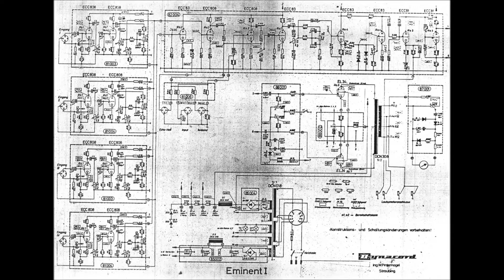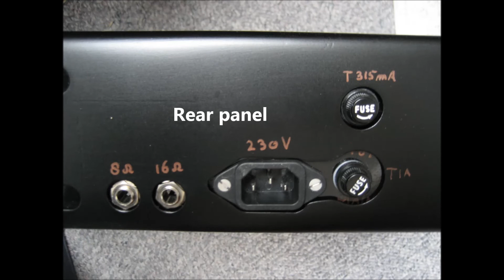Dynacord Eminent project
Ground-up restoration of an old Dynacord Eminent all tube amp.
Background music created by me.